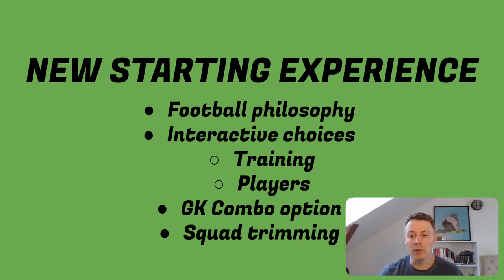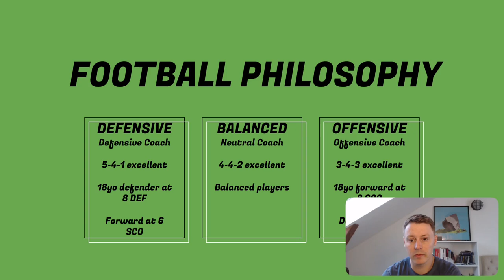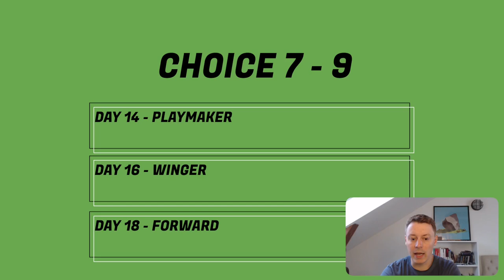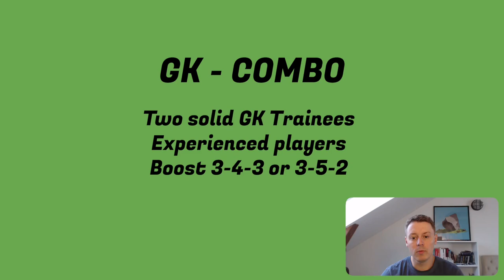The new Hattrick Starter Experience - What to pick? - Trainee package without transfers!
The new choices introduced with the Homegrown League does give you cool options including a trainee combo that gets you started without spending on the market.

1:14 Philosophy
2:18 Choices 1 - 3
3:00 Choices 4 - 6
3:22 Choices 7 - 9
3:40 Combo
4:20 Squad trimming